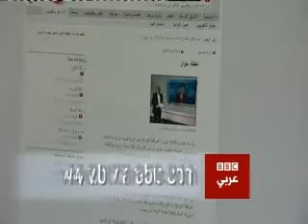أجندة مفتوحة كيف يمكن النهوض بالإقتصاد المصري